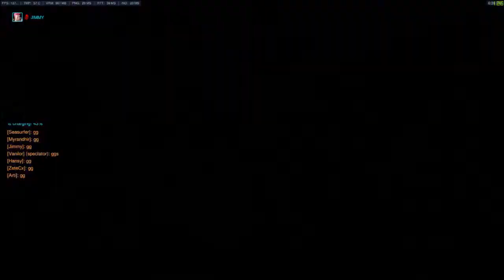scrims: 6AM vs OWC 08/APR/17